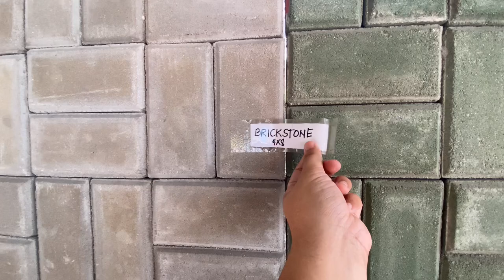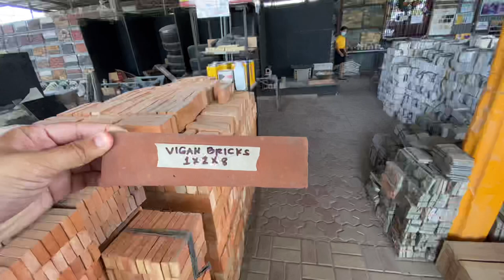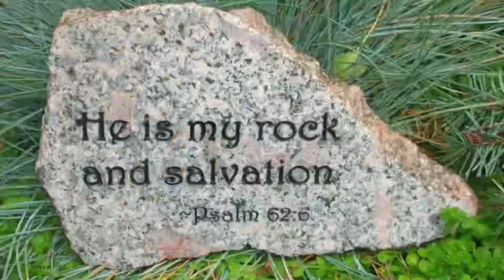Canvass tayo ng Deco stone , stone wall cladding, Non skid tiles atbp. / House materials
Hello mga kaviewers kamusta po kayo para sa gusto mag inquire sa Balubad stone trading corporation ito po Fb account nila.

Fb search - Balubad stone trading Corporation

Sana makakuha po kayo ng ideas sa vlog na ito.